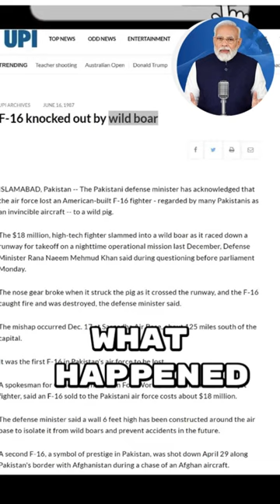English News Pakistan Air Force Vs Wild Boar _ Who won_ Interesting story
English News Pakistan Air Force Vs Wild Boar _ Who won_ Interesting story @BBCNews
English news channel
English world news
world news
world news prashant dhawan
world news today live
world news on chandrayaan 3
world news in hindi
world news english
world news today live english
world news live stream
world news english live
world news english today
world news english bbc
trt world news english live
world english news channel live
republic world english news live
bbc world news english live
ptv world news english live streaming
english news today
english news channels live
english news channel
english new song 2023
english new ringtone
english news live today
english new movie
english news paper
english news live
english news live india
short news video
short news channel
short news app
short news tv
short news hindi
short news video kaise banaye
short news channel kaise banaye
sports news live
Hastag